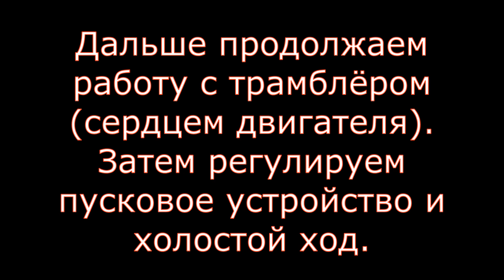✅Карбюратор Озон, выставляем поплавок правильно.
Приехали Жигули на регулировку карбюратора "Озон".  В процессе работы захотелось подробно показать как я регулирую поплавок для того, что бы обеспечить правильный уровень бензина в поплавковой камере. Для меня правильный уровень, это один из важнейших параметров в работе топливной системы карбюраторного двигателя. Если уровень бензина выставлен не правильно, то какие бы Вы жиклёры  не ставили, двигатель всё равно хорошо работать не будет.  Это как артериальное давление у человека, что высокое, что низкое - для организма губительны...
Как проходила регулировка смотрите в этом видео.
✅ После выхода моих видео на ютубе по ремонту, регулировке карбюраторов и диагностике инжекторных автомобилей мне стало поступать много вопросов.
Нажимайте колокольчик. Задавайте свои вопросы - буду рад ответить на них более подробно чем в письменном виде.
✅ Мой второй канал: "Дядя Вова - жизнь в Сибири" Про то, чем я занимаюсь в свободное время